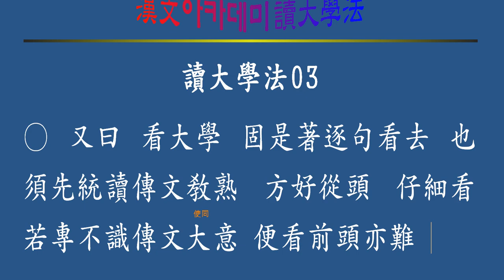讀大學法 : 3강 逐句看去 구절에 따라 봐 나아가라.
逐句看去(축구간거)
구절에 따라 자세히 살펴보라.
대학을 공부하는 방법을 자세히 설명하고 있네요。